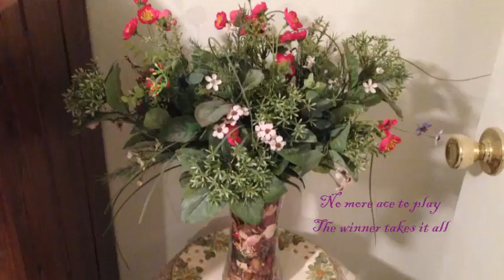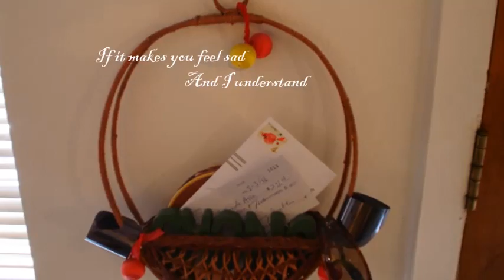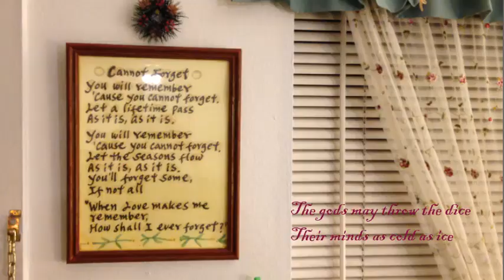At Vance - "The Winner Takes It All" - Oliver Hartmann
Song - "The Winner Takes It All"
Artist - At Vance (Oliver Hartmann)
Album - Dragonchaser (2001)
Writers - Benny Andersson, Björn Ulvaeus

@ Oliver Hartmann (born 1970) is a German metal vocalist, guitarist, songwriter, and producer who performed in various acts, either as guitarist, solo or choir singer. He is best known for his role as vocalist and one of the founders of the band At Vance,
his own band Hartmann and his guest appearances on albums of several prominent metal bands, including Freedom Call, Edguy, Rhapsody, Genius rock opera, Iron Mask, Aina's metal opera Days of Rising Doom and the metal opera Avantasia where he participated as a vocalist in 4 albums and also as a guitarist of the live and studio line up. He is also guitarist and vocalist with the Pink-Floyd tribute band Echoes.

@ No infringement intended, This video is for entertainment only none profit.

Lyrics :

About things we've gone through

The loser's standing small
Beside the victory
That's the destiny

The gods may throw the dice

The loser has to fall
It's simple and it's plain
Why should I complain?

But tell me, does he kiss
When he calls your name?

The judges will decide
The likes of me abide
Spectators of the show
Always staying low

The game is on again
A lover or a friend
A big thing or a small

You've come to shake my hand

I apologize
No self-confidence

But you see, the winner takes it all...